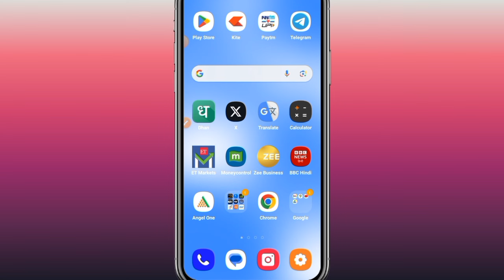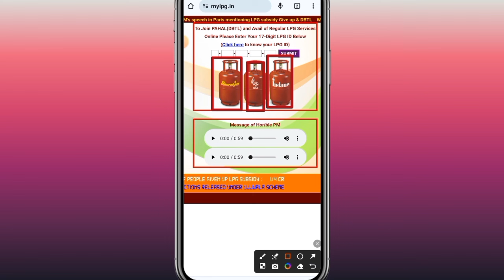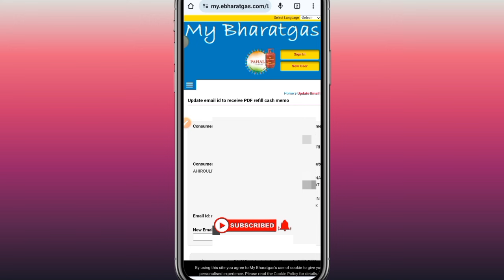LPG Gas ka Consumer No kaise pata kare | Bharat Gas ka Consumer no kaise pata Kare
3). YouTube -

tech bharti
Lpg gas ka consumer number kaise pata kare
Lpg gas consumer number kaise nikale
Bharat gas consumer number kaise nikale
Bharat gas consumer number search
how to know 17 digit lpg id
how to know 17 digit lpg id online
#17 digit lpg id bharat gas
#17 digit lpg id of bharat gas